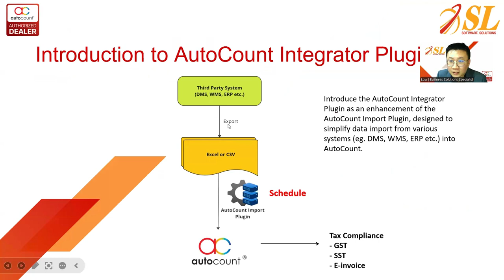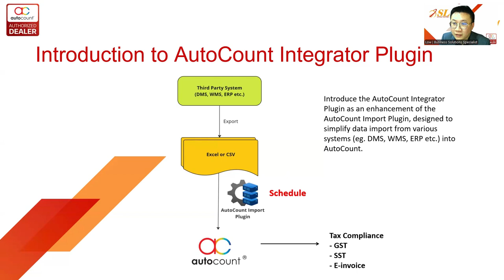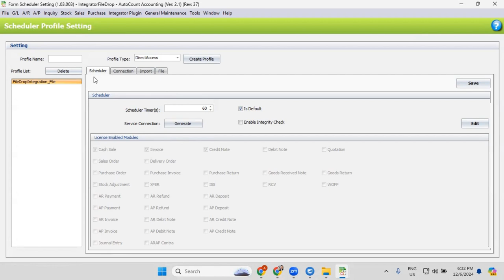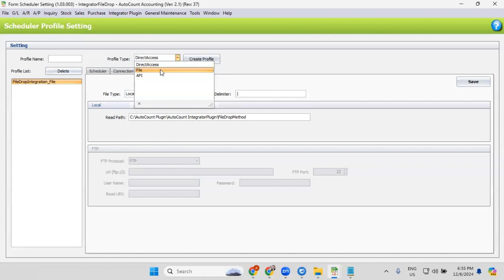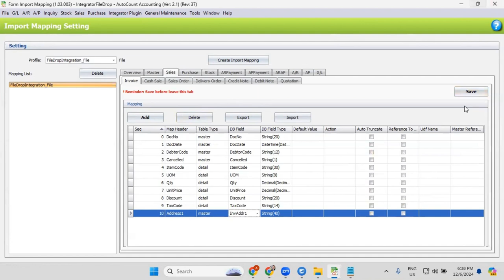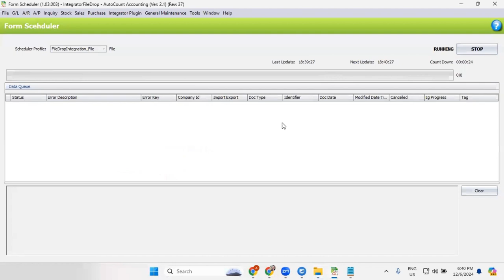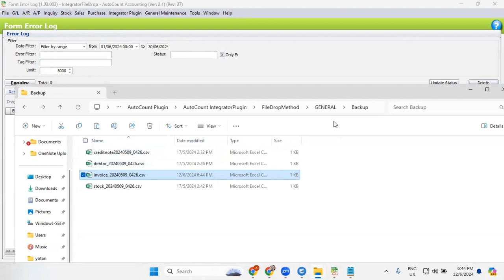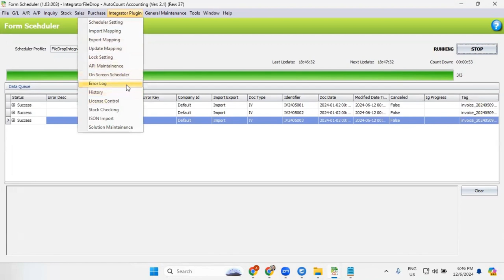(中文) AutoCount - Integrator Plugin (AutoCount Accounting 2.1)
🛒🏭📦 零售商、制造商和分销商看过来！

您的员工仍在定期手动导入数据文件吗？这不仅增加了工作量，还会增加时间成本！❌❌ 介绍您 AutoCount Integrator Plugin，它能让您定时自动从各种来源导入 Excel 或 CSV 文件，无论您使用的是 DMS、ERP 还是 WMS，这个plugin都能确保数据同步和准确性。

✅ 定时自动导入，轻松实现数据更新
✅ 多种集成方法，无需复杂编程
✅ 错误记录功能，保障数据完整性

立即使用 AutoCount Integrator Plugin，优化您的数据管理流程！💼💻